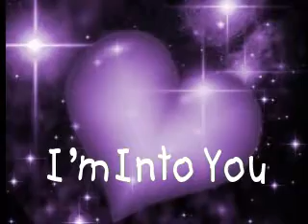I'm Into You - Episode 20 - Part 1/2